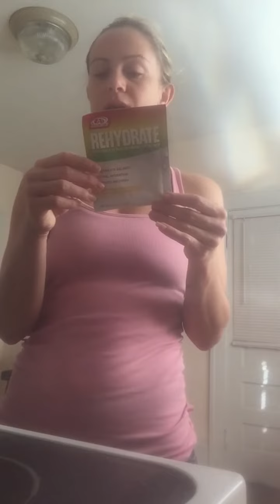Life after breast implant removal!!!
Here is the beginning of my journey back to FIT!! My breast implants were removed six weeks ago and now I'm going to get back on track.